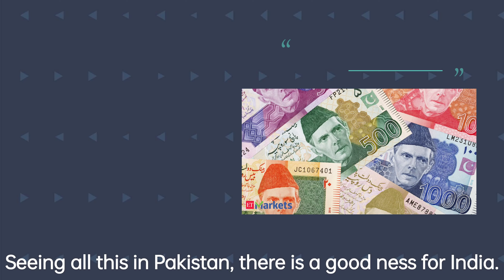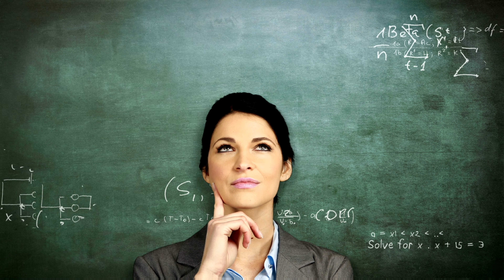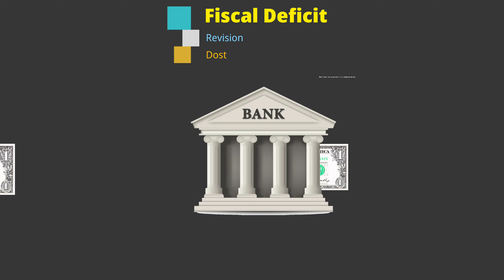पाकिस्तान में आर्थिक संकट ⁉️Pakistan Crisis : POK लेने का बड़ा मौका | Narendra Modi !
Must see this- "Pakistan Explained" the relations between India and Pakistan - explore some of the mistakes made by Pakistan, and what India as a country can learn from its neighbour.It was Pakistan's mistake to separate from India or it was right, what is your opinion on this ?

Right now Pakistan is running our of forex reserves. Pakistan has to pay $8 Billion in debt installments in the coming 3 months and Pakistan has only $5.8 Billion dollars.The condition is so bad that people are fighting for rotis.This is the worst economic crisis in the last 50 years. But what are the reasons for this economic crisis?

This is a mixture of Political, Economic, and Climate crisis and Pakistan is trying really hard to fight back. But will Pakistan survive under the leadership of Shehbaz Sharif? Let's explore in this explained video by Abhi and Niyu

Get our equipment:
1.What should Pakistan do now?
2.How should Pakistan get out now?
3.What should Pakistan do?
4.What is your opinion about POK?
5.What should we do?

                           Jai Hind🚩
           ❤️ Apka Host Revision Dost 👍

1) This video has no negative impact on the original works (It would actually be positive for them)

2)This video is also for teaching purposes.

3) It is not transformative in nature.

4)I only used bits and pieces of videos to get the point across where necessary.

5) Some images are also used just for giving the clearance about the topic to the viewers.